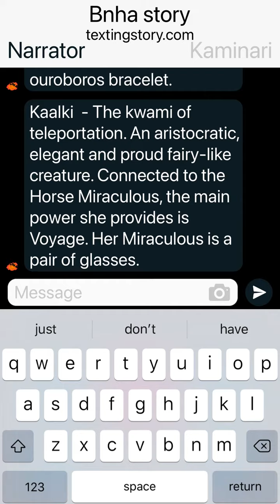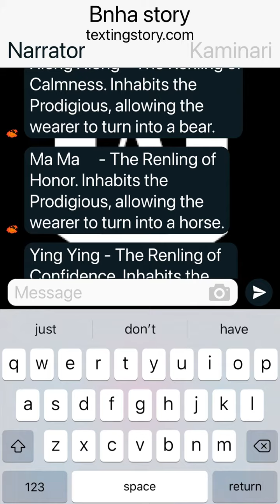BNHA x MLB Crossover Extra Info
Extra Info.

Sorry for the delay, finally catching up on my missed uploads, lol.